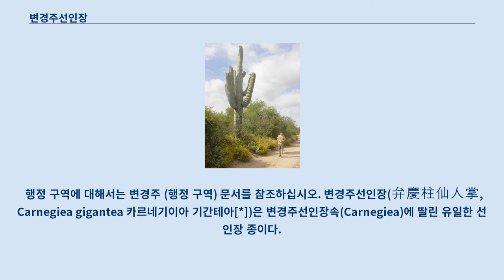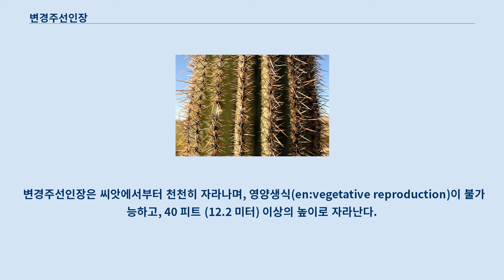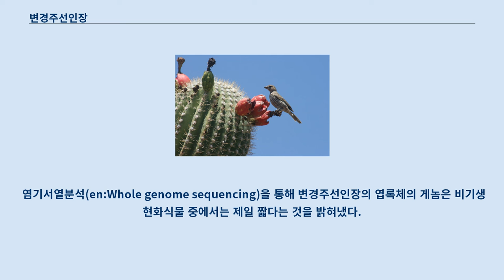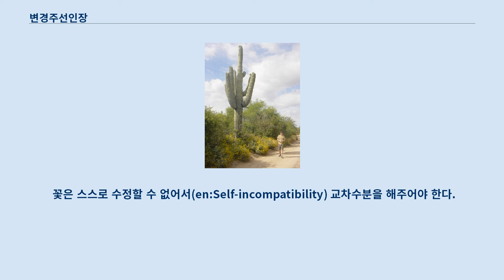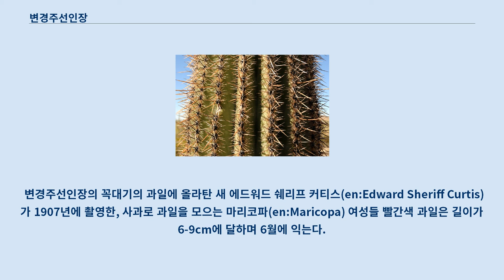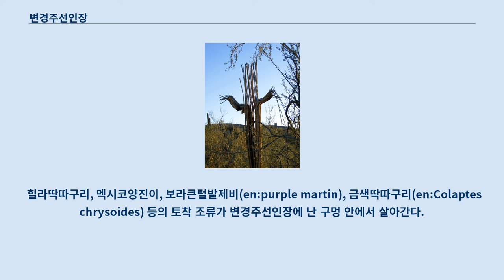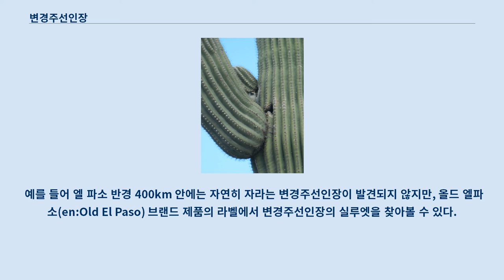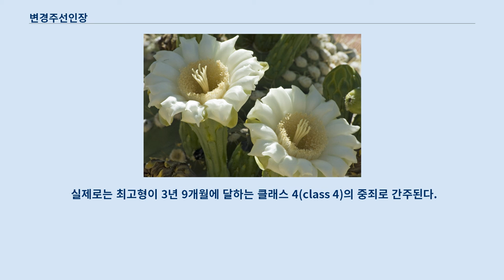변경주선인장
변경주는 여기로 연결됩니다.
 행정 구역에 대해서는 변경주 (행정 구역) 문서를 참조하십시오. 변경주선인장(弁慶柱仙人掌, Carnegiea gigantea 카르네기이아 기간테아[*])은 변경주선인장속(Carnegiea)에 딸린 유일한 선인장 종이다.
 미국의 에리조나 주, 멕시코의 소노라 주 등지에 서식한다.
 변경주선인장의 이미지는 미국 남서부, 특히 서부 영화와 강렬하게 연관되어있다.
 영어권에서는 사과로(saguaro)라고 하는데, 이것은 마요족 인디언들의 언어가 에스파냐어를 거쳐 영어로 전래된 것이다.
 한국에서는 '사와로'라는 잘못된 발음이 알려져 있다.
 어떤 변경주선인장은 대화(en:fasciation)로 인해 "볏(en:Crest) 모양"을 띈다.
 변경주선인장에 둥지를 튼 참새 변경주선인장은 수명이 긴 편이어서, 흔히 150년 이상 살아간다.
 보통 75-100살에 가지가 자라나기 시작하지만, 어떤 개체는 죽을 때까지 가지가 자라나지 않기도 하는데 이러한 경우는 '창'이라고 부른다.
 가지가 자라나면 끄트머리가 많아지기 때문에, 오직 끄트머리에서 꽃을 피워내고 열매를 맺는 변경주선인장에게 생물학적으로 이득이라고 할 수 있다.
 변경주선인장의 성장률은 강수량에 크게 좌우된다.
 좀 더 건조한 서부 애리조나에서 자라는 변경주선인장은 투손과 그 근방의 변경주선인장의 절반의 속도로 자라난다.
 변경주선인장은 씨앗에서부터 천천히 자라나며, 영양생식(en:vegetative reproduction)이 불가능하고, 40 피트 (12.2 미터) 이상의 높이로 자라난다.
 알려진 제일 거대한 변경주선인장은 애리조나 매리코파 군의 '챔피언 사구아로(Champion Saguaro)'이며, 높이 45.3 피트 (13.8 미터)에 둘레 10 피트 (3.1 미터)를 기록했다.
 기록으로 남은 제일 키큰 변경주선인장은 케이브 크리크(en:Cave Creek) 근방에서 발견된 가지가 없는 개체인데, 높이 78 피트 (23.8 미터)를 기록했지만 1986년에 폭풍에 휩쓸려 쓰러졌다.
 변경주선인장은 상당한 양의 빗물을 흡수하여 저장할 수 있고, 그 과정에서 눈에 띌 정도로 부풀어오르며, 필요할 때 그 물을 천천히 사용한다.
 이러한 특성 덕택에 가뭄이 들 때 살아남을 수 있다.
 변경주선인장을 기를 때도, 물을 준 지 얼마 되지 않아 흙이 바싹 마른다면 물이 많이 필요하다는 신호이므로 충분히 주면 된다.
 비가 충분히 내려서 몸에 물을 가득 머금은 변경주선인장의 무게는 3,200–4,800 파운드 (1,500–2,200 kg)까지 나간다.
 변경주선인장의 게놈은 염기쌍 100만개 정도의 길이를 갖는다.
 염기서열분석(en:Whole genome sequencing)을 통해 변경주선인장의 엽록체의 게놈은 비기생 현화식물 중에서는 제일 짧다는 것을 밝혀냈다.
 변경주선인장의 가시 변경주선인장의 가시는 하루에 1 밀리미터 (0.039 in)씩 자랄 수 있다.
 가시를 빛에 비추어보거나 이등분하면, 번갈아가며 가시의 긴 축을 가로지르는 밝고 어두운 띠의 무늬를 볼 수 있다.
 이 띠는 하루마다의 성장과 관련이 있다.
 기둥선인장의 경우, 가시는 거의 언제나 선인장의 꼭대기에서 생겨나는 엽륜에서 자라나기 시작하며, 계절이 지나기 전에 생장을 멈춘다.
 엽륜은 옆으로 밀려나고 꼭대기의 생장점은 계속해서 자라난다.
 따라서 오래된 가시는 밑부분에, 새로운 가시는 끝부분에 자리한다.
 최근 관련 학계는 개체의 가시 조직의 이산화탄소, 산소 동위원소 비율을 측정하여 개체의 기후, 광합성의 역사를 연구하고 있다.
(가시연대학) 변경주선인장의 꽃 꽃은 4월에서 6월에 개화한다.
 색은 하얗고 해가 진 이후에 제대로 피어나며 오후 중반에 닫힌다.
 꽃은 해가 떠오른 후에 계속해서 꿀을 생산한다.
 꽃은 스스로 수정할 수 없어서(en:...